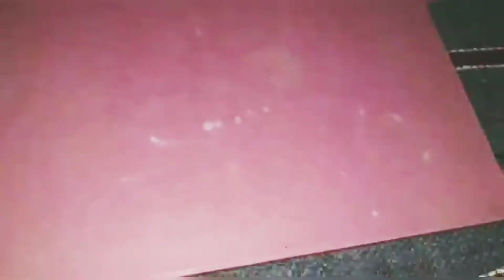Chicken cheese creamy chocolate//Bismillah for tasty bites//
assalamualaikum frnds
bismillah!
and comment for pratha recipe 😋

Shoot by📸-FARHEEN
Edited by🌈-LAIBA

This content is originally made by me don't claim as yours

~A💙